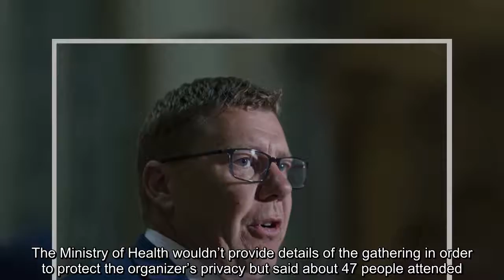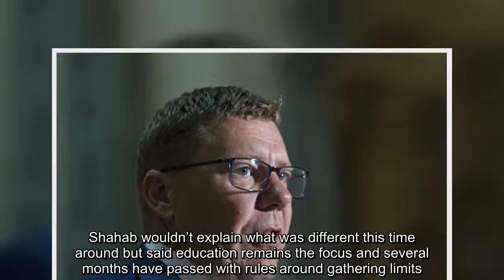✅ Host fined as 21 COVID-19 cases linked to large Saskatoon gathering